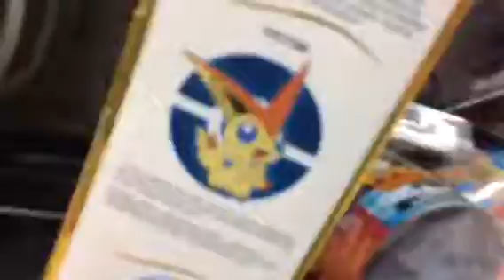Scouting Wrap-Up With Sad Update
Links for this video:
(Yo-Ki Watch On Kiss Anime)
(i'm straight so it's girls only 24 to 29 Lovewise and i don't do or exept nudes or sexts sorry)
(AppJoy ios and android only)
and enter J16458735 to get 10,000 nanas
(feature points ios and android only)
enter referal code: 5S9HZZ to get started with 50 points
(Perisope)
@25143J on periscope too
(Hoot)